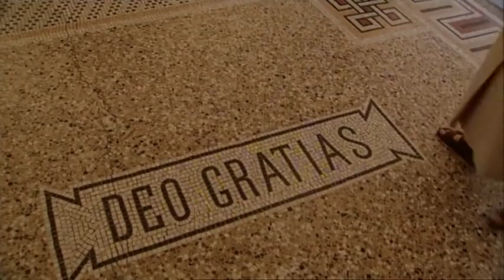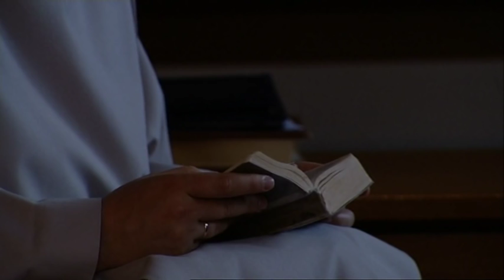Benedictines zuster Hannah (Kruispunt kloosterserie 2007, 4/5)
Ook in de zomer van 2007 heeft het RKK tv-programma Kruispunt weer de jaarlijkse kloosterserie gepresenteerd. Ditmaal voerde de reis naar België, waar vijf Vlaamse kloosters zijn bezocht, waaronder een abdij die de deuren maar zelden openstelt. Presentator Leo Fijen praat met Vlaamse monniken en monialen over de grote spirituele vragen van deze tijd.

Aflevering 4: zuster Hannah (benedictines), Priorij Bethanië, Loppem (+ extra interviewbeelden bij aflevering 4)